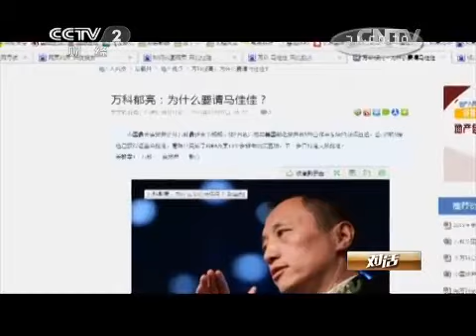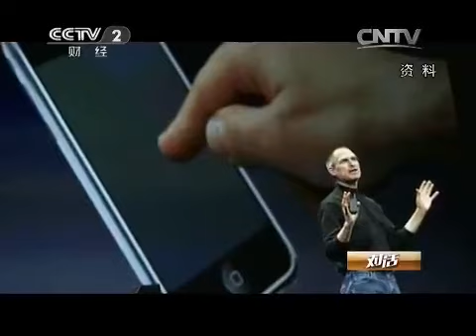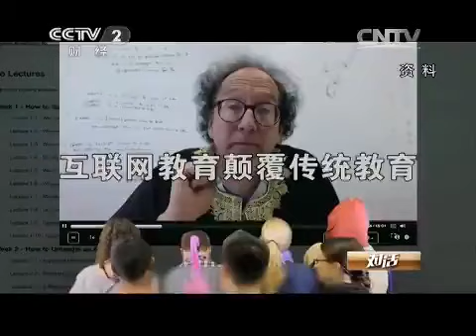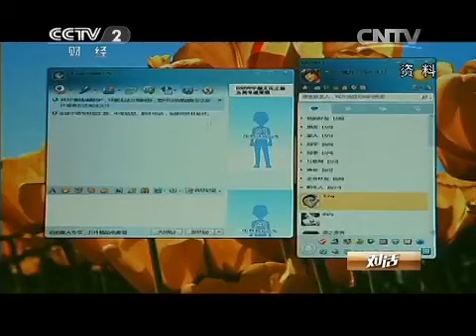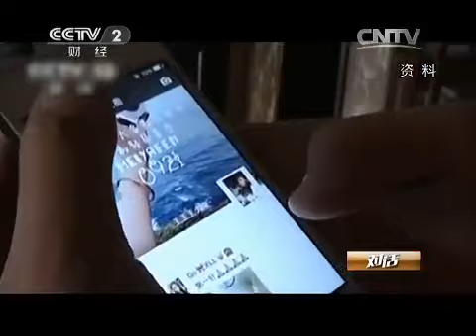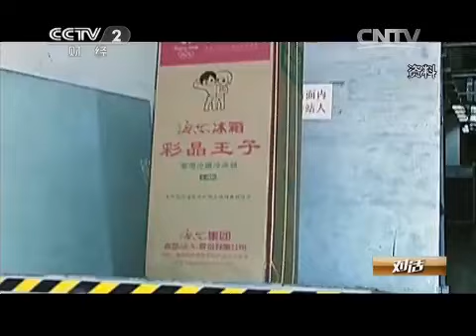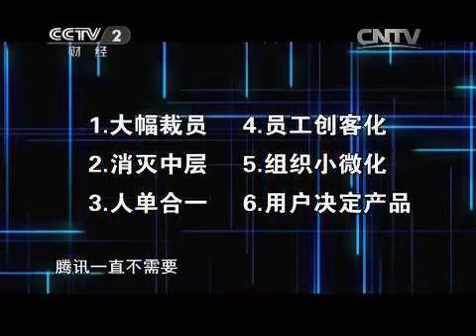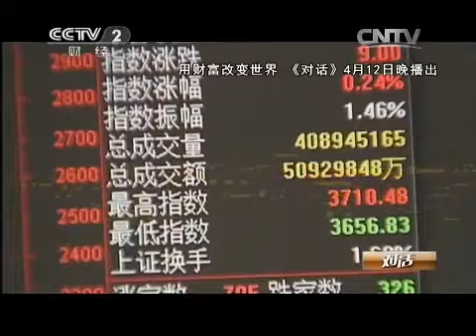20150405 对话 不颠覆 无创新